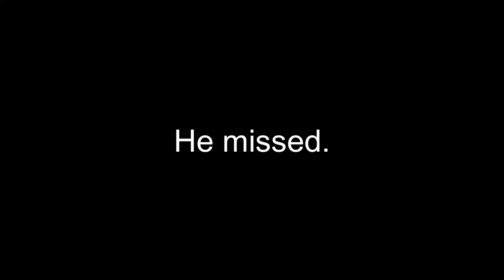2022 Muzzleloader Deer Hunting in Minnesota! BIG Buck Down!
Check out Small Town Hunter's latest video to see Anthony go Muzzleloader deer hunting and bag a huge buck. This is one of the biggest muzzleloader season big bucks any of the guys here at Small Town Hunters has gotten. Come along for the hunt of Anthony muzzleloader deer hunting in Minnesota!